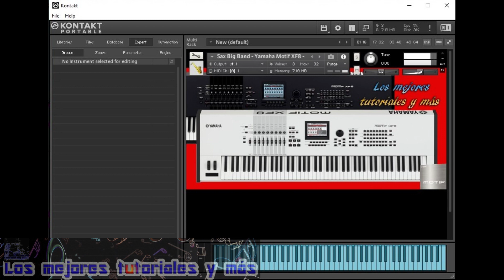Sax Big Band 🎷🎷🎼🎹Samples para KONTAKT 5, Kontakt 6 & Kontakt 7🎼🎹By LMTYM🔥💯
Les traigo el sonido espectacular del Sax Big Band de Yamaha Motif XF8 | Samples para Kontakt 5.5.1 o cualquier versión superior (Kontakt 6 & Kontakt 7).